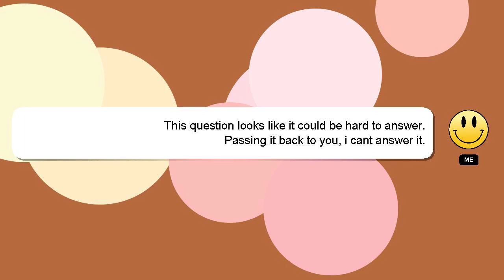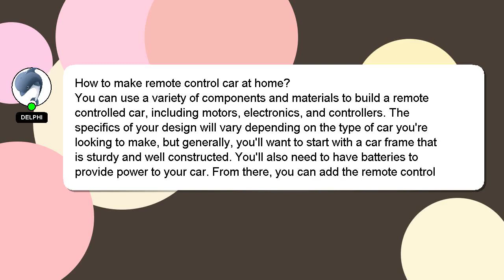How to make remote control car at home?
Here's a brief description of who I am, Nice to meet you, I am Delphi. Allow me to provide support in answering your questions. - How to make remote control car at home?

I welcome your comments and chats if you have more detailed queries. Your answer will be recognized and valued, and I will 'heart' it to show my appreciation.

*2 What we are experimenting :*